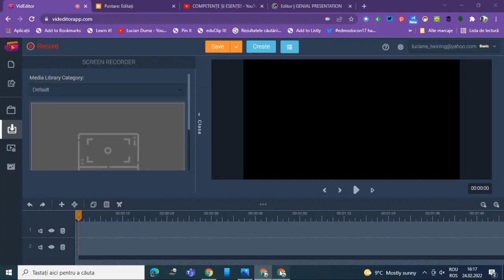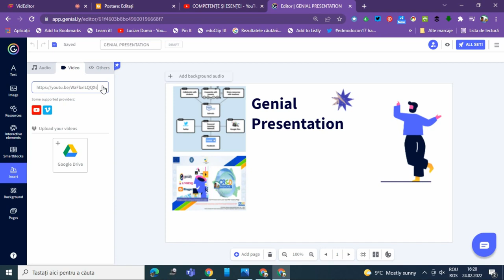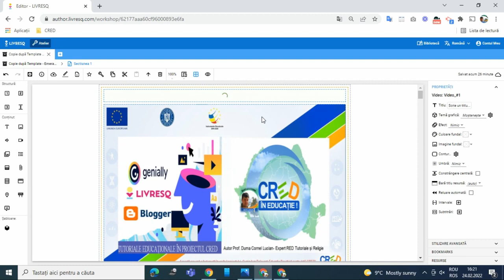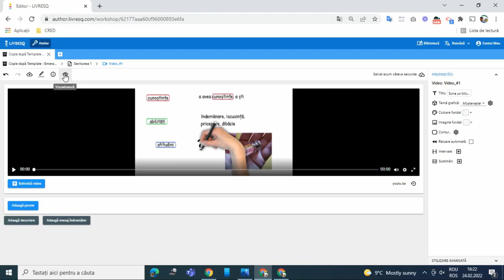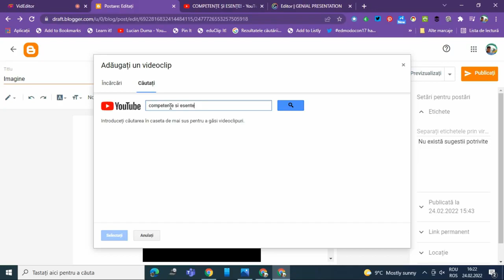Inserarea unui video în Genially, Livresq sau Blogger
Această resursă educațională deschisă de tip video este un tutorial/ghid care vine în sprijinul profesorilor sau elevilor care doresc inserarea unui video în Genially, Livresq sau Blogger. Într-o prezentare interactivă Genially sau Livresq poți insera o multitudine de materiale multimedia cum ar fi: imagini, videoclipuri, diagrame, chestionare, teste, joculețe etc.
În acest tutorial am prezentat care sunt pașii care trebuie parcurși în inserarea unui video în Genially, Livresq sau Blogger.